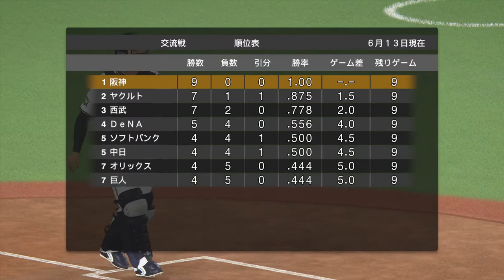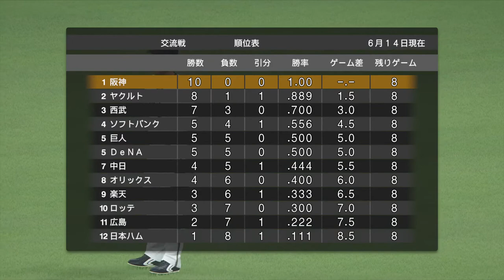阪神タイガース プロ野球スピリッツ2019 2020.02.04(火) その1